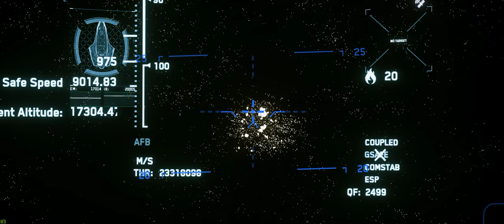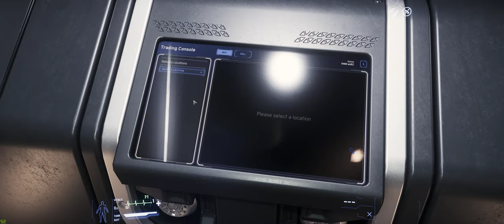i600 has a full bar and looks like a bar of soap. I love it.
Just me dicking around in the i600 during the freefly event.  Pretty Baller.